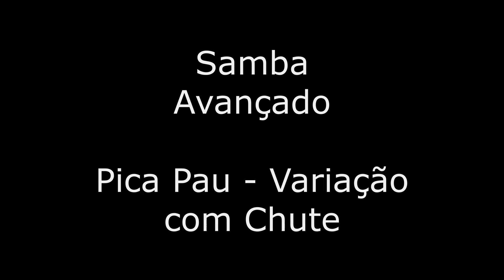Aula intermediária de Forró, Samba e Bachata (Aulas Diárias de Dança de Salão - Aula #1369)